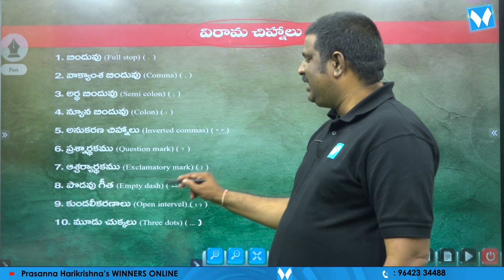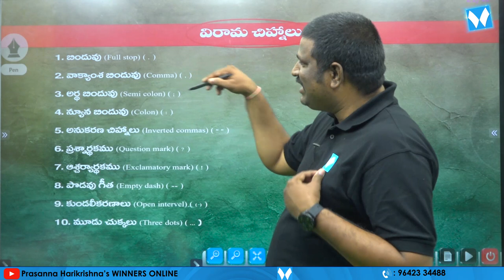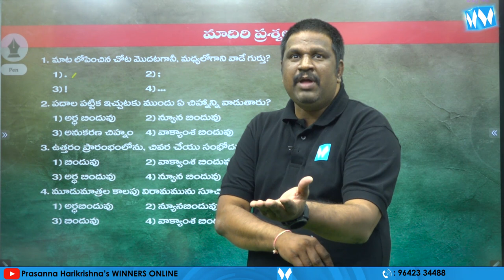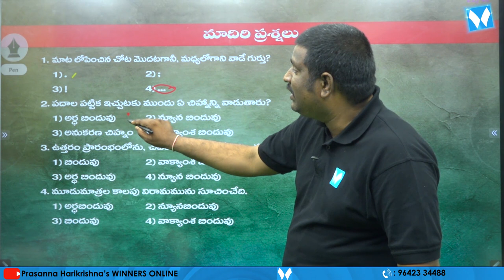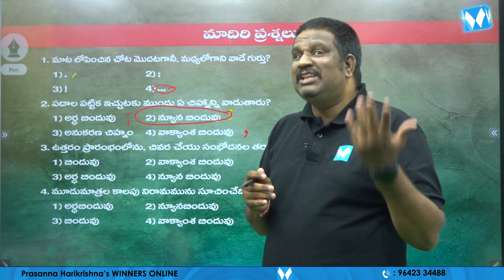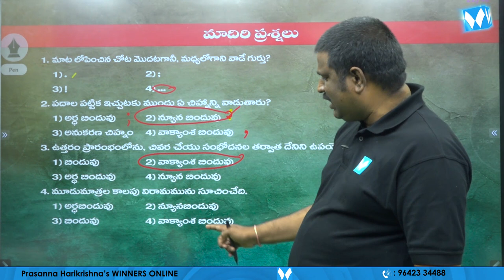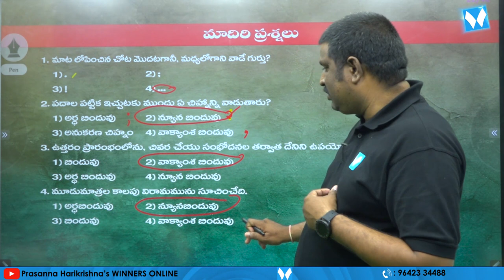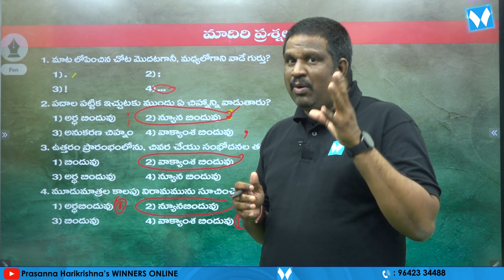విరామ చిహ్నం | APPSC Gr-IV Jr Assistant cum Computer Assistant | General Telugu | జనరల్ తెలుగు